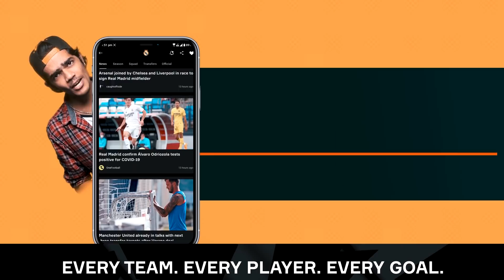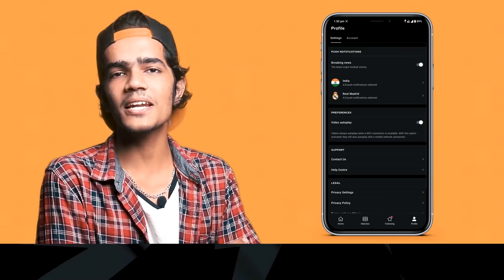ഗോളടിച്ചിട്ടും ജയിക്കാതെ ബ്ലാസ്റ്റേഴ്‌സ് !|Kerala blasters vs East bengal fc|isl| Donix clash|Kbfc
Hi there ,
this channel is focusing on entertain the audience through sports content creation.
May some videos will lead over excitement to the viewers. Kindly please take it as
a content creation way.